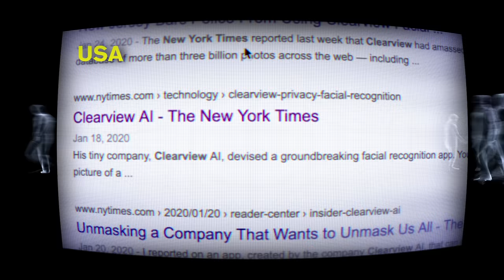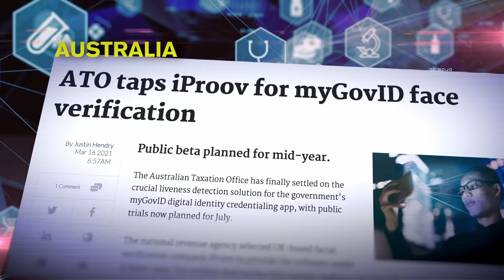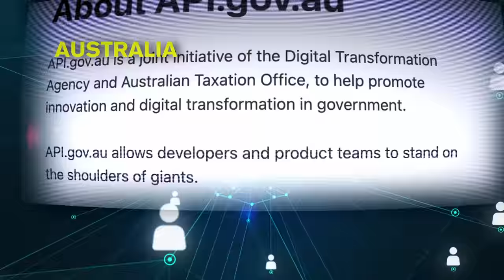Save Australia from the over reach of power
Help the United Australia Party Save Australia from the over reach of power that both sides of government have shown us in the last few years. Help set Australia Free.